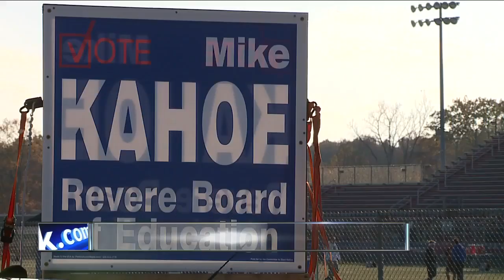Mike Kahoe is 18-years-old, hoping to win seat on Revere Board of Education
Mike Kahoe is only 18-years-old, but his age isn't slowing him down in his race to be the newest member of the Revere Board of Education.